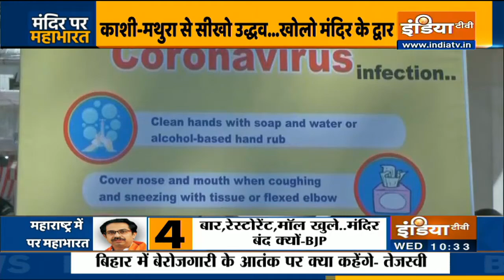Maharashtra में 'मंदिर खोलो' संग्राम, क्या Uddhav सरकार मंदिर खोलने की बनाएगी गाइडलाइन ?